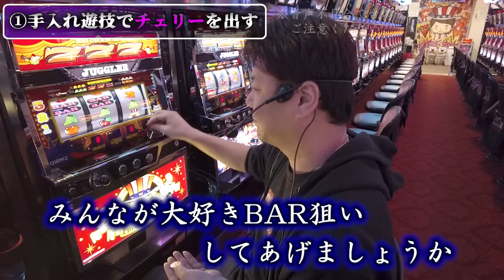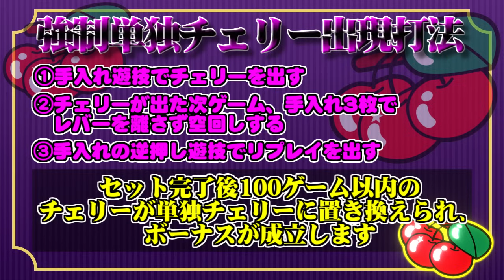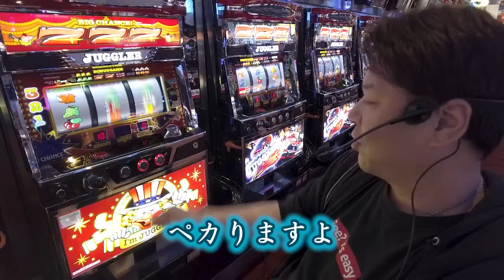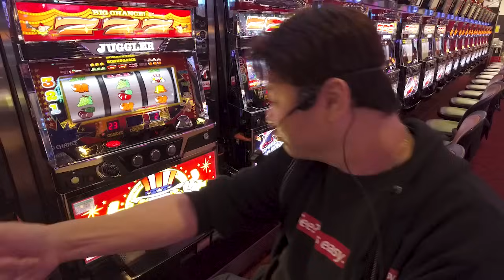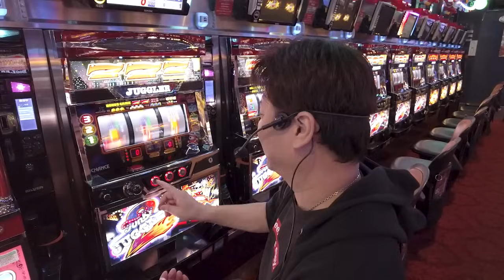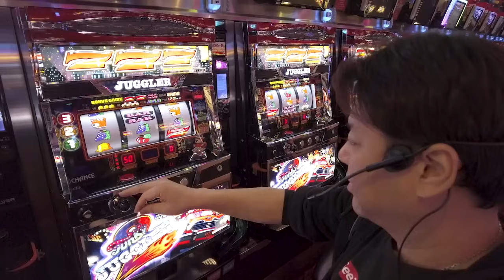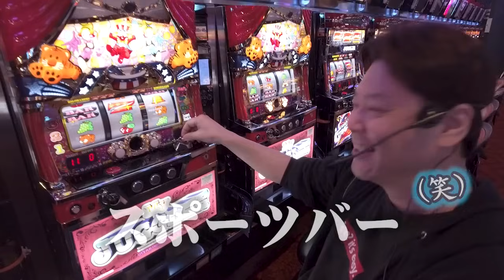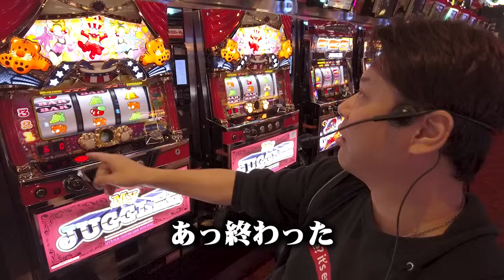【闇企画】通常チェリーを強制的に単独チェリーに変換するセット打法があるというのでやってみよう！！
今回は闇企画！！
何やら単独チェリーを引き出すセット打法があるらしい！！
これは試してみるしかないッ！！